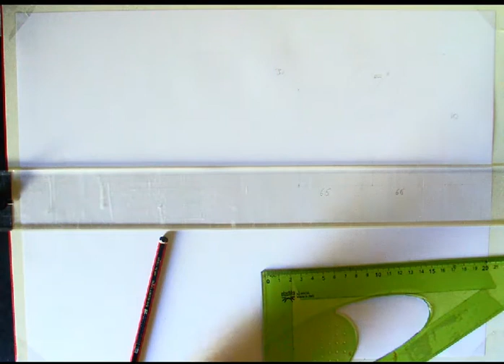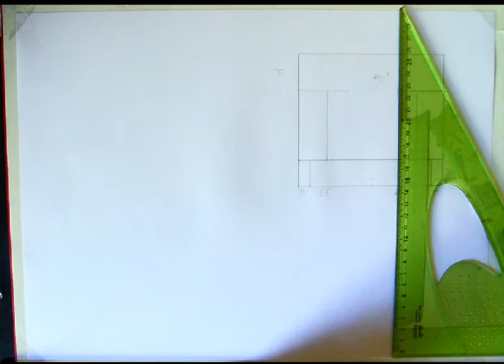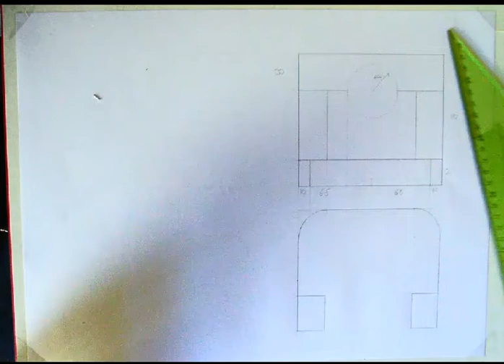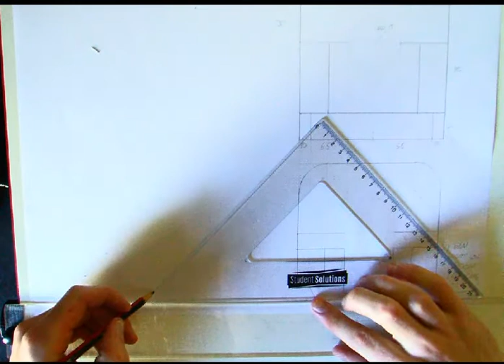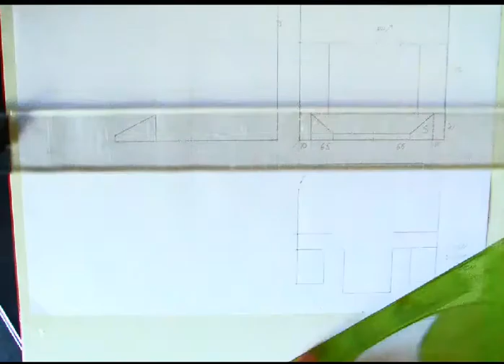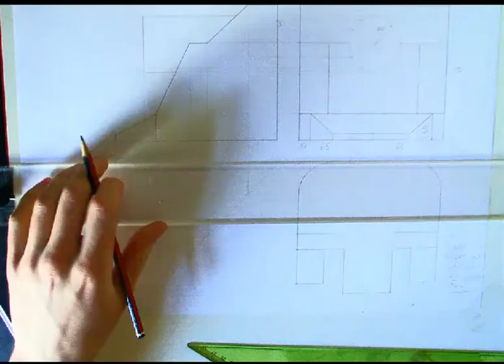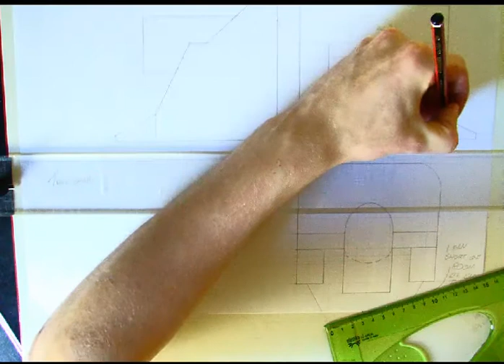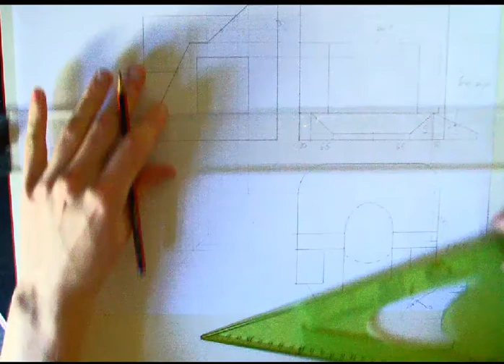Junior Cert Technical Graphics Higher Orthographics Q 2013